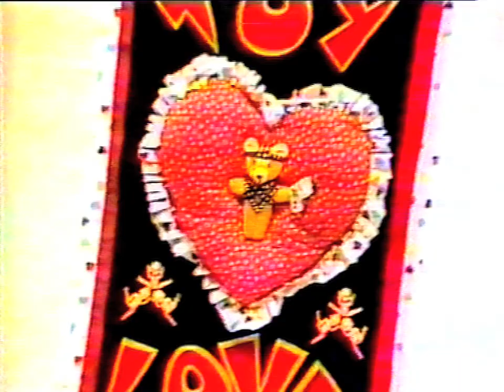TOY LOVE - Squeeze (remastered audio 1979 NZ Music)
The fantastic Toy love from their first single. Awesome guitar line. Awesome everything.
Chris Knox, - vocals
Alex Bathgate - guitar
 Mike Dooley - Drums
Jane Walker - Keyboards
Paul Kean - Bass